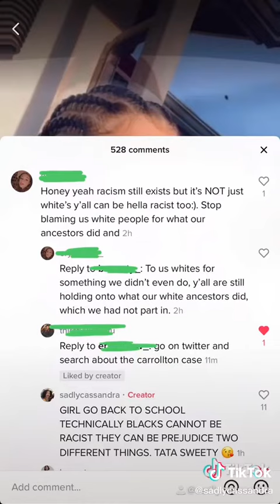“Girl go back to school...”